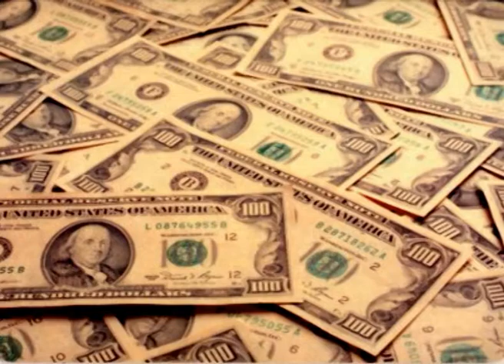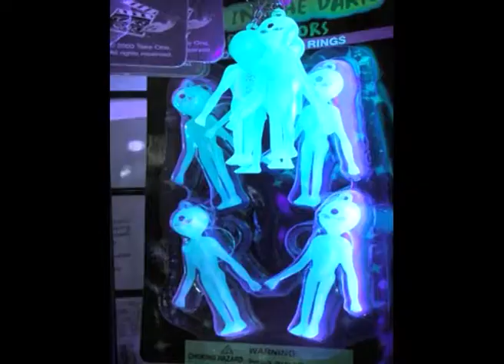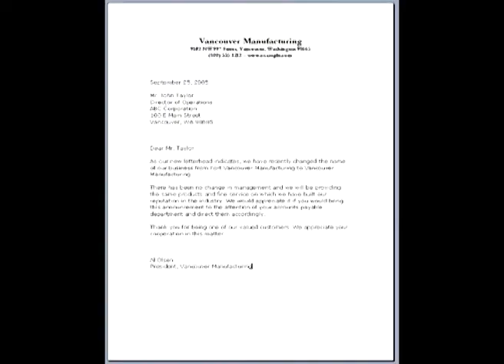Voyager Golden Record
In 1977 Nasa launched the Voyager spacecraft with on board a golden gramophone record containing sounds and images selected to portray live on earth.